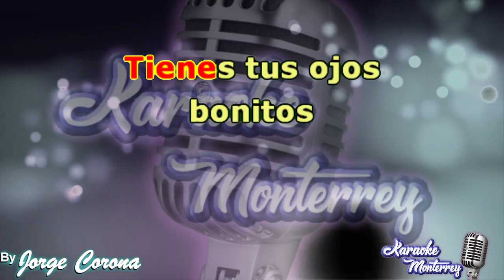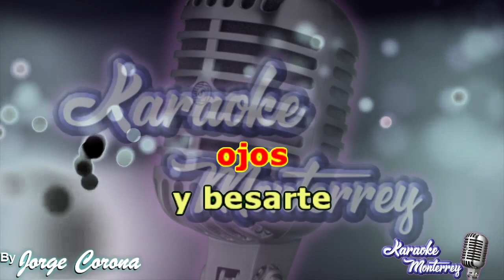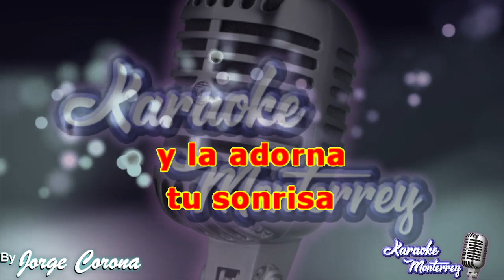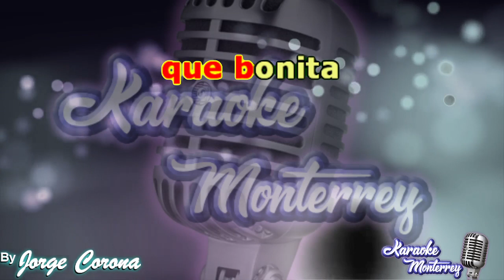Karaoke Monterrey - Valerio Longoria - Que Bonita